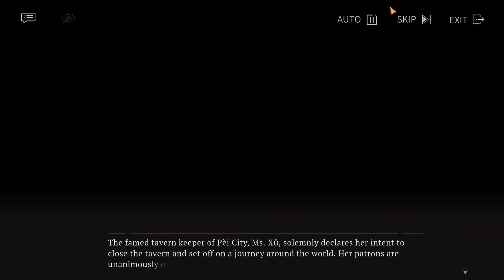[Reverse 1999] Event story: Notes on Shuori - Light to the Tavern #07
Episode 7: Difficult Is the Way